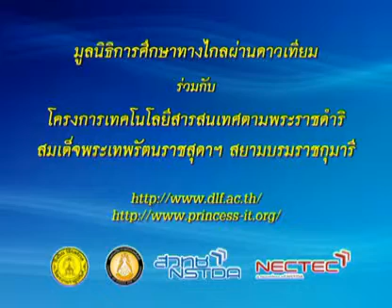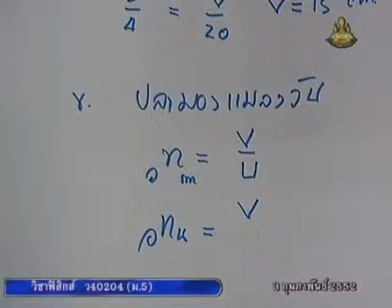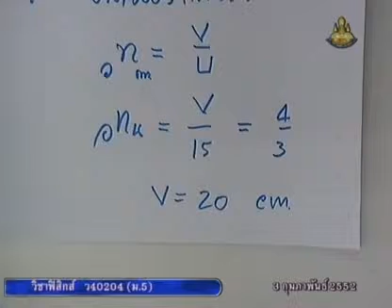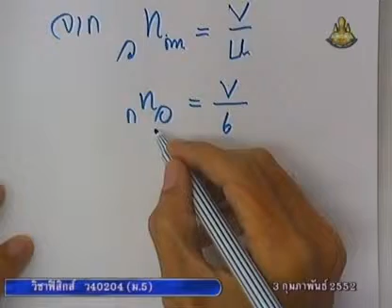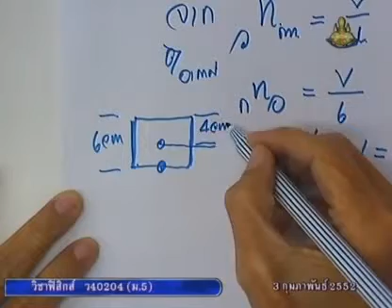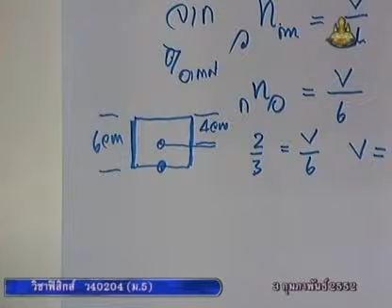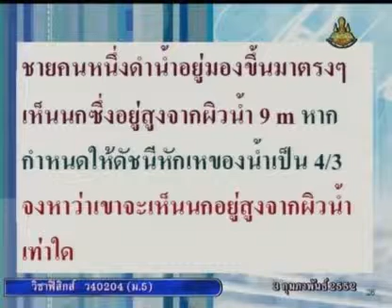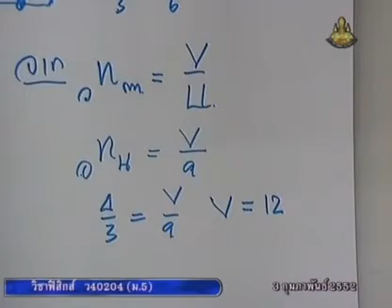317 51phM5 098Ah physicm 5 ฟิสิกส์ม 5